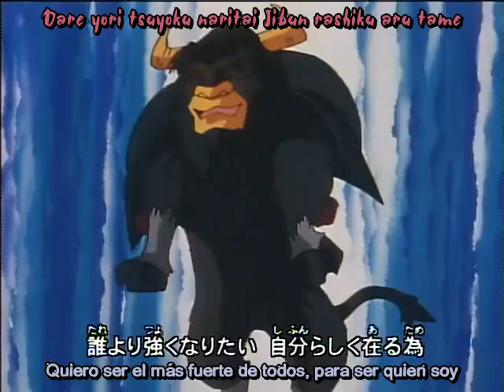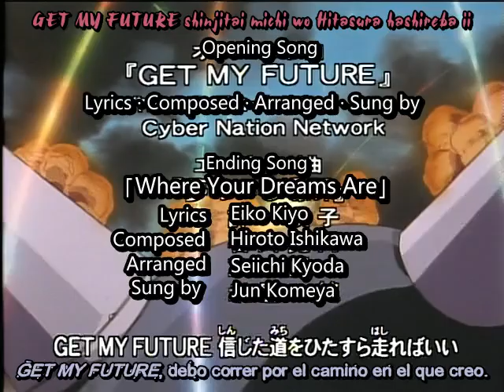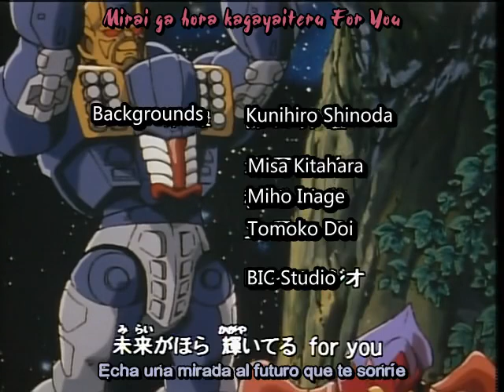Capítulo 22 - El trato de Megastorm